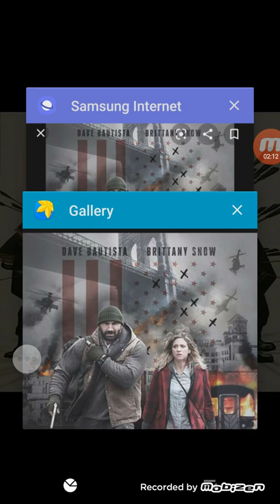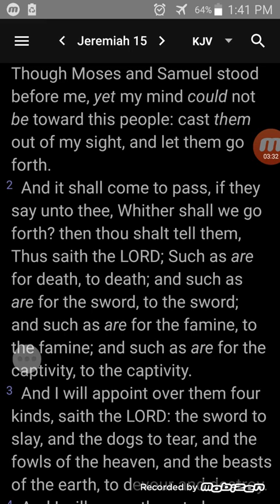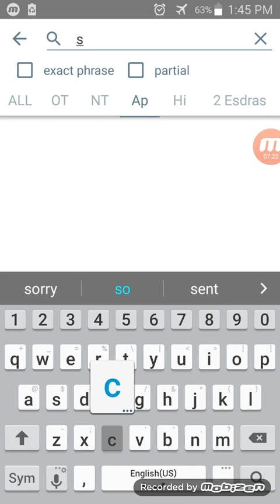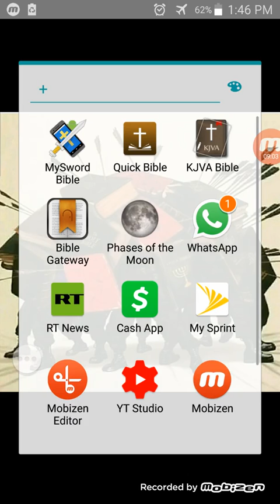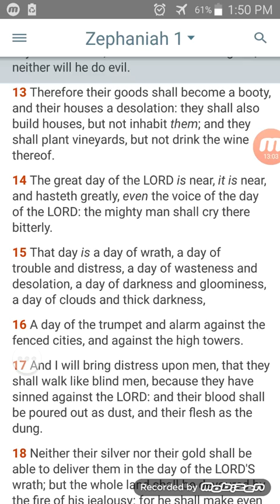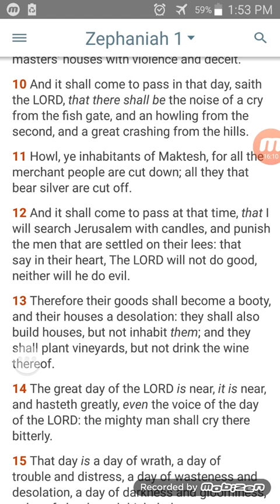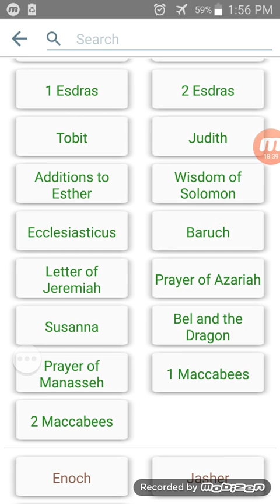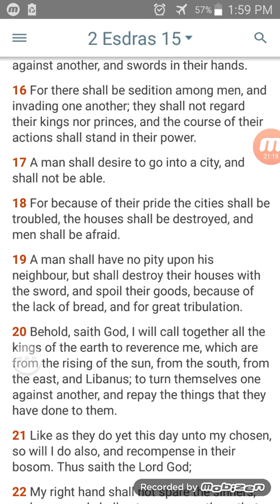The movie Bushwick Depicts Spiritual Prophecy